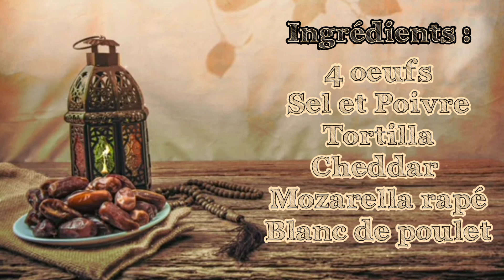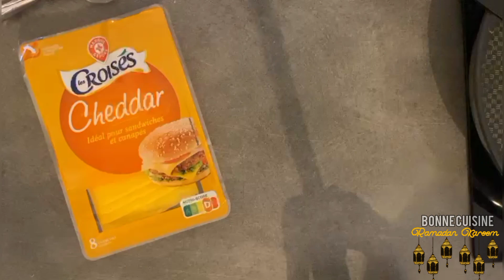𝑹𝒂𝒎𝒂𝒅𝒂𝒏 2022 🌙 𝐑𝐞𝐜𝐞𝐭𝐭𝐞 𝐫𝐚𝐩𝐢𝐝𝐞 𝐝𝐞 𝐭𝐨𝐫𝐭𝐢𝐥𝐥𝐚 - 𝐜𝐡𝐞𝐝𝐝𝐚𝐫 - 𝐛𝐥𝐚𝐧𝐜 𝐝𝐞 𝐩𝐨𝐮𝐥𝐞𝐭 || 𝑩𝒐𝒏𝒏𝒆 𝑪𝒖𝒊𝒔𝒊𝒏𝒆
Ingrédients :

- Blanc de poulet
- fromage fondu
- mozarella rapé
- 4 oeufs
- Sel et Poivre
- Une noisette de beurre
- Tranche de cheddar